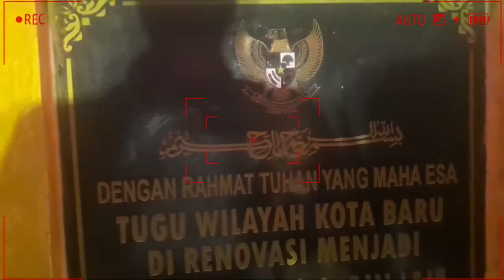CARI LELE DITUGU KERIS KOTA JAMBI